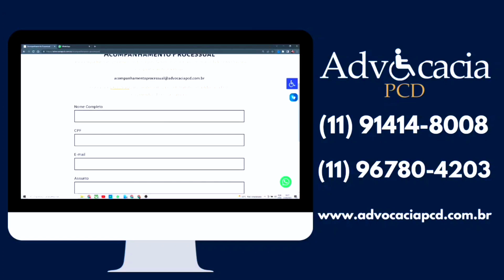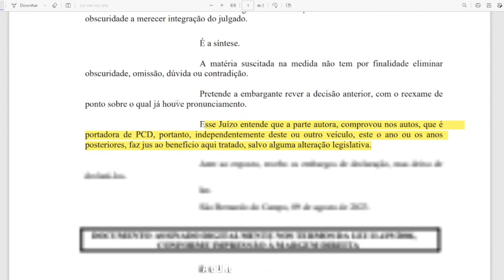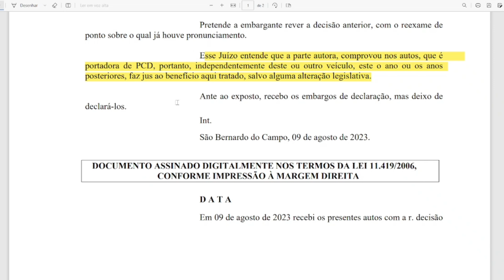VITÓRIA PCD. ISENÇÃO DE IPVA PARA JEEP COMPASS!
ADVOCACIA PCD
INOVA ISENÇÕES
TRACKER LT 1.0 TURBO.
208 TURBO ETÁ CHEGANDO DIA 14 DE SETEMBRO!
VENDA SEU CARRO PCD EM 15 DIAS!
CRETA LIMITED 1.0 TURBO.
3 SUV PCD MAIS VENDIDAS DO BRASIL!
NOVELA SEM FIM DO IPVA PCD!
ISENÇÃO DE IPVA APROVADA PARA ELÉTRICOS EM SP!
YARIS CROSS ESTÁ CHEEGANDO E VAI SER UMA EXCELENTE OPÇÃO PCD!
CARROS ELÉTRICOS PARA PCD!
KICKS ACTIVE, BOA OPÇÃO DE SUV PCD!
HR-V PCD EM AGOSTO!
AINDA EXISTEM ISENÇÕES PARA CARROS PCD.
PEUGEOT 208 PCD POR 71 MIL REAIS!
PO ]R 89 MIL SUV PCD PEUGEOT 2008!
NÃO TEM FIM! IPVA PCD.
HYUNDAI CRETA PARA PCD.
TODOS OS MODELOS DE TOYOTA PARA PCD!
INCRÍVEL! 3 OFERTAS JEEP DAHRUJ CEASA!
HR-V OU COROLLA CROSS? QUAL O MELHOR PELO MESMO PREÇO?
YARIS PCD COM TODAS AS ISENÇÕES EM AGOSTO!
TOYOTA YARIS SEDAN PARA PCD!
COROLLA CROSS PARA PCD EM AGOSTO!
POR 130 MIL QUAL A MELHOR ESC#OLHA? TOYOTA COROLLA OU NISSAN SENTRA?
POR 130 MIL QUAL A MELHOR ESCOLHA? T-CROSS OU SENTRA?
CITROEN C3 PARA PCD COM ISENÇÃO DE IPI E ICMS!
CRETA N-LINE COM ISENÇÃO DE IPI E BÔNUS!
HB20 SENSE PCD COM TODAS AS ISENÇÕES! TODOS OS DETALHES!
ACONTECEU! CONFAZ FALA SOBRE ICMS PARA PCD!
A MELHOR MANEIRA DE COMPRAR SEU CARRO PCD!
SERÁ AGORA? MARCADA NOVA REUNIÃO DO CONFAZ!
VW POLO PCD COM TODAS AS ISENÇÕES!
VW VIRTUS PCD EM AGOSTO! ISENÇÃO DE IPI E BÔNUS!
CRETA OU SENTRA? PELO MESMO PREÇO, QUAL O MELHOR PARA PCD?
REUNIÃO CONFAZ CHEGANDO! SERÁ QUE SOBE O TETO DE ICMS PCD?
PELO MESMO PREÇO, QUAL VOCÊ ESCOLHE? COROLLA XEI OU TRACKER PREMIER?
BOMBA! IPVA PCD SAINDO RESULTADO???
BOA NOTÍCIA! LICENCIAMENTO PCD LIBERADO!
INCRÍVEL, NOVO HB20 SENSE TURBO AT PARA PCD COM TODAS AS ISENÇÕES!

Política de Comentários do Canal:

1. Ao comentar você concorda e permite que o texto, nome de perfil e imagem de perfil, possam ser usados para ilustrar e compor conteúdo em vídeo e postagem aqui deste canal, sem custo ou ônus para o criador;
2. Comentários estão sujeitos à moderação do criador do canal e ao sistema automático desta Plataforma Social. Os comentários devem ser adequados ao assunto/tema do vídeos/ canal. Comentários fora de contexto podem ser excluídos; 3. Estas regras são retroativas e se aplicam a todo o canal, em qualquer vídeo que tenha comentários públicos;
4. Se o comentário for excluído (pelo perfil que comentou ou pelo administrador do canal), mas já tiver sido usado e exibido em algum vídeo do canal, o conteúdo em vídeo NÃO será excluído.